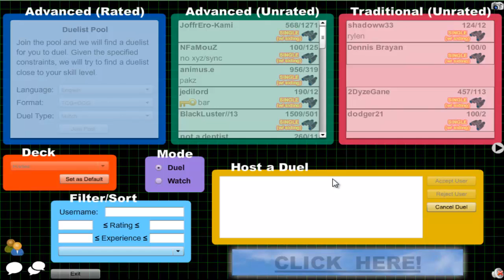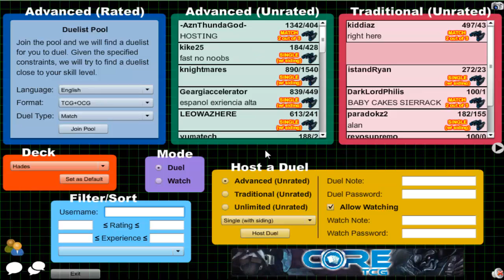Vitamin Y (Forever) Episode 21: Fire King Yubel #3